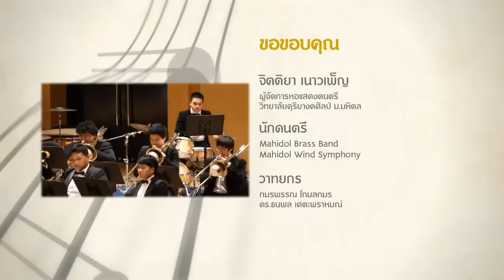คีตกาล [by Mahidol] บันทึกการแสดงสด คอนเสิร์ต A Night at the Theater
คีตกาลพาคุณผู้ชมมาพบกับคอนเสิร์ต “A Night at the Theater” โดยวง Mahidol Wind Symphony ฝีมือการแสดงของกลุ่มนักดนตรีเครื่องเป่าและเครื่องกระทบ วิทยาลัยดุริยางคศิลป์ มหาวิทยาลัยมหิดล ที่ครั้งนี้พวกเขาจะมาแสดงในรูปแบบของคอนเสิร์ต Pops ด้วยบทเพลงที่มีทำนองคุ้นหู เน้นบรรยากาศสนุกสนานรื่นเริงเป็นหลัก โดยคัดเลือกบทเพลงที่อยู่ในโรงมหรสพหลากหลายประเภทมาจัดแสดง ทั้งภาพยนตร์ ละครเพลง โอเปรา และโอเปเรตตา พร้อมด้วยการแสดงจากแขกรับเชิญพิเศษ วง Mahidol Brass Band วง Brass Band แบบต้นฉบับอังกฤษวงแรกของประเทศไทย ร่วมบรรเลงเปิดคอนเสิร์ตในครั้งนี้

บันทึกการแสดงสด บันทึกการแสดงสด คอนเสิร์ต A Night at the Theater จัดแสดงในวันอังคารที่ 23 ธันวาคม 2557
ณ หอแสดงดนตรี วิทยาลัยดุริยางคศิลป์ มหาวิทยาลัยมหิดล

เปิดมุมมองใหม่ๆ ทางด้านดนตรี โดยวิทยาลัยดุริยางคศิลป์ มหาวิทยาลัยมหิดล ร่วมจุดประกาย และสร้างแรงบันดาลใจให้กับกลุ่มคนที่มีความรักในศาสตร์ดนตรี ในรายการ คีตกาล ออกอากาศช่อง Mahidol Channel ทาง CTH ช่อง 118